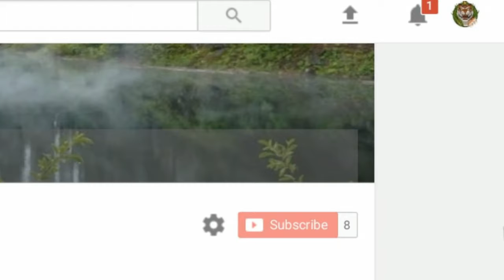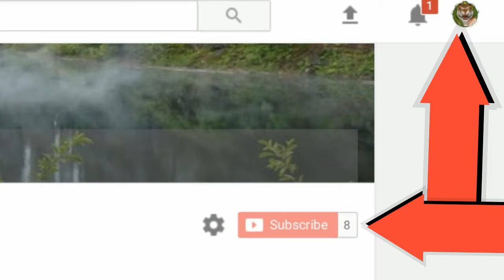My Community Just EXPLODED?!!!!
So I take Saturday and Sunday to prepare the topic for my next FATI Friday episode, and Sunday evening THIS happened. Talk about community explosions.